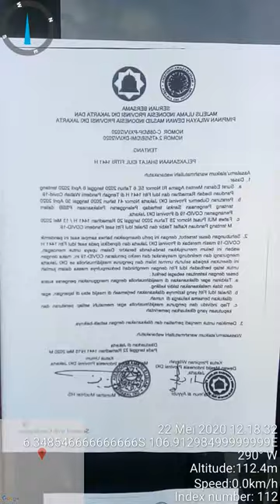Efek virus corona,masjid tidak menyelenggarakan solat jumat